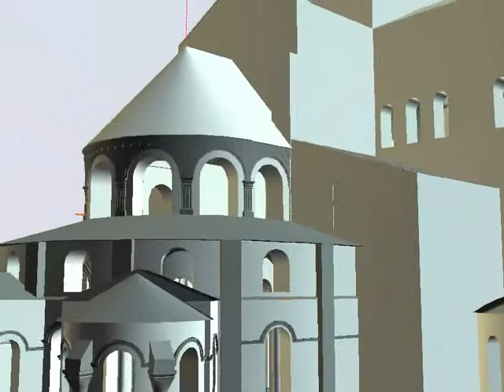parray retravaillé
plus de détails sur le chevet